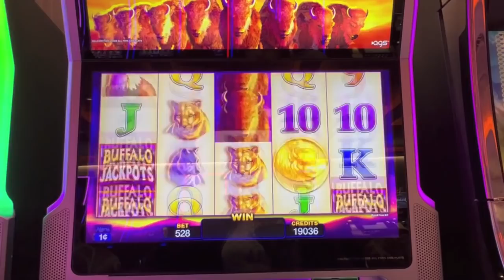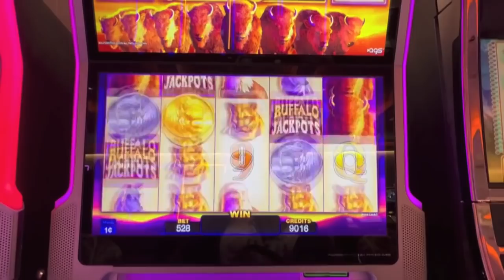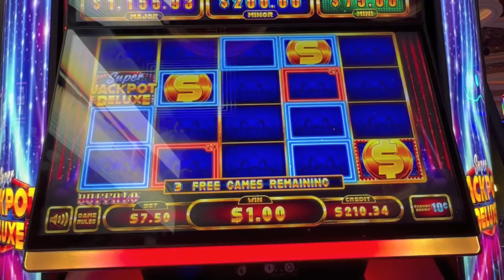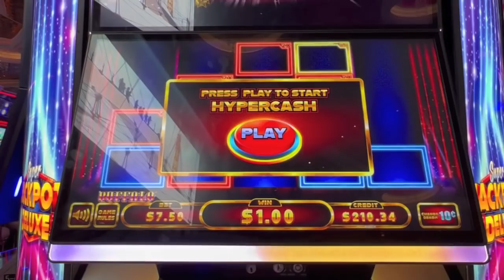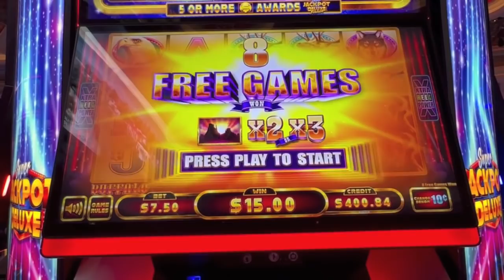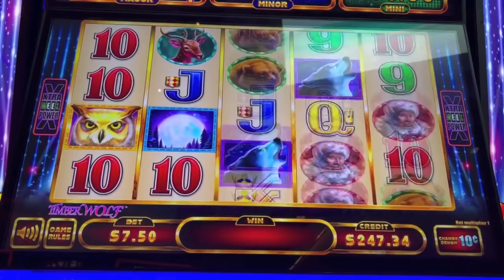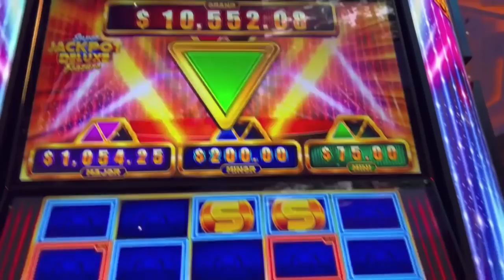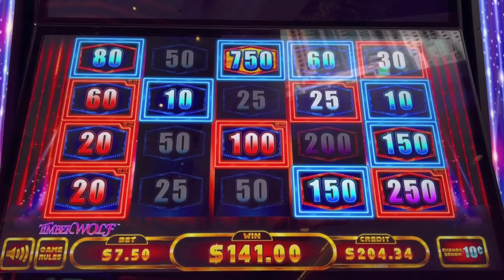I picked it! Jackpot Handpay!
Jackpot Handpay! Which game lived up to its name? Buffalo Jackpots or Super Jackpot Deluxe at the Peppermill casino in Reno.